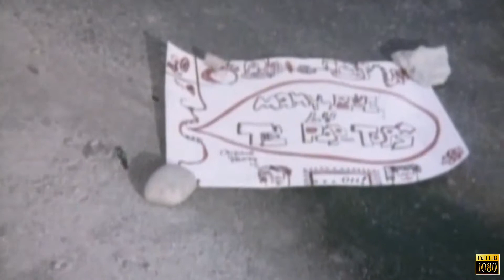Pop Tops Mamy Blue